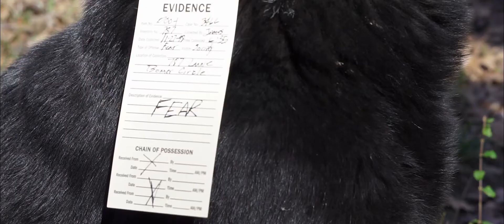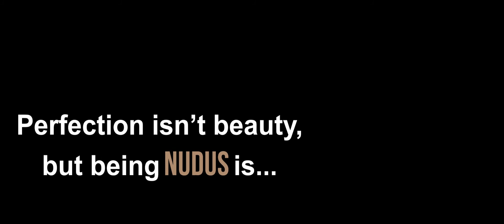NUDUS (2018) Short Abstract Film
Nudus (Latin): bare, unclothed, naked. Throughout this film, Nudus is used in the context of being unclothed of the social norms and restraints that hold creatives back in life.

While the film opens with a scene that depicts the everlasting chase between creatives and the fear to freely create, the remaining scenes follow the struggle of a young women who has been conditioned into believing that perfection is the ultimate beauty.

With little dialogue, the unusual yet interesting sound production guides viewers through each dynamic scene.

Each scene embodies symbolism and a specific meaning! Enjoy exercising your imagination and developing your own interpretation of "NUDUS".

Written and Directed by Daniel Bailey
Cinematographer & Editor Oran Williams
Cast - Nate Williams, Cameryn Boyd, Tykhari Rollins, & Thulani Vereen

Costume Designer - Tony Thompson

Sound Production - Keyz The Producer, SAGII, G-QUE.